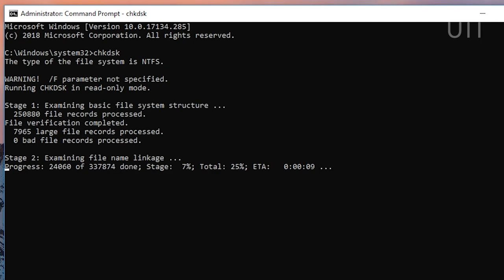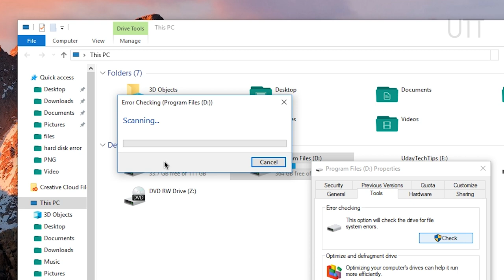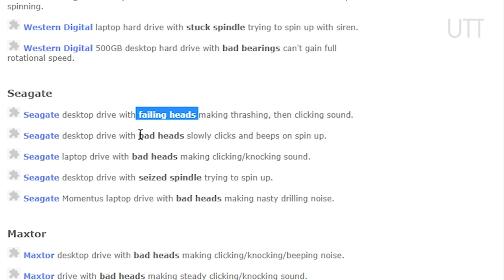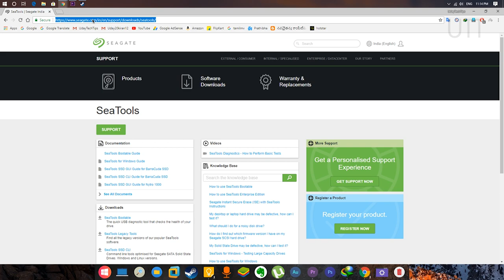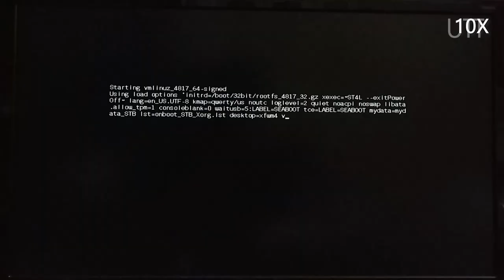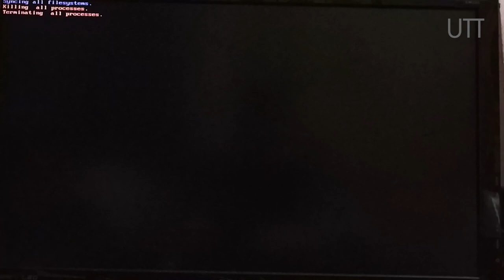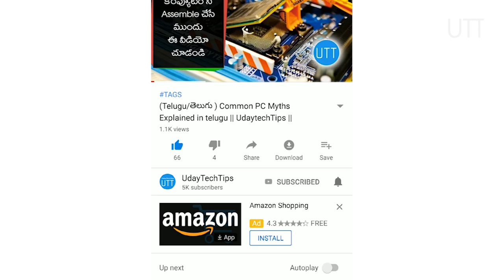(తెలుగు/Telugu) How to Check Hard Drive Health in telugu !!!!!!!!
Is your hard drive working properly?
Know the Health status of your HDD with these simple tricks.
Watch the video to know more about the Hard drive health status for beginners.

Best Bluetooth Headset

Download Callme4 app from play store/ app store and search udaytechtips